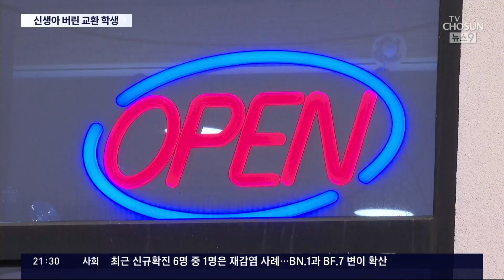'이 한파에'…식당 앞에 갓 낳은 아기 버린 외국인 교환학생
영하권 강추위 속에 갓 태어난 아기가 거리에 버려진 채 발견됐습니다. 아기 울음소리 를 들은 시민 덕분에 다행히 더 큰 불상사는 일어나지 않았습니다. 아기 엄마는 외국인 교환학생 인 것으로 전해졌습니다.